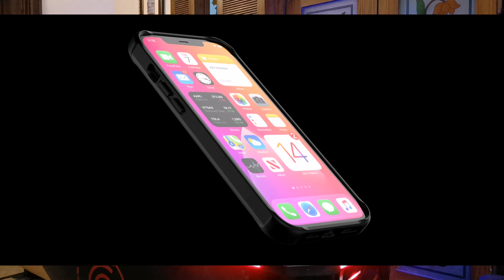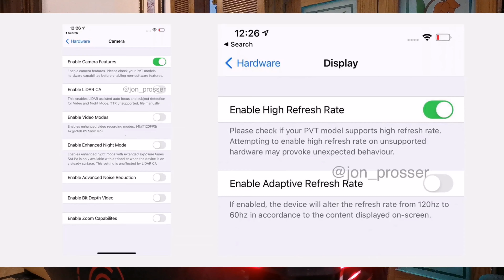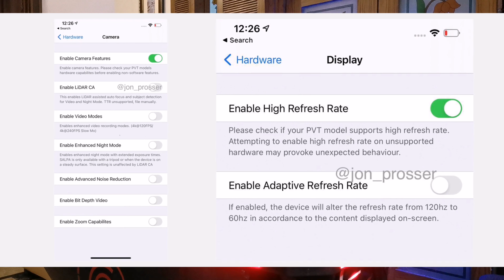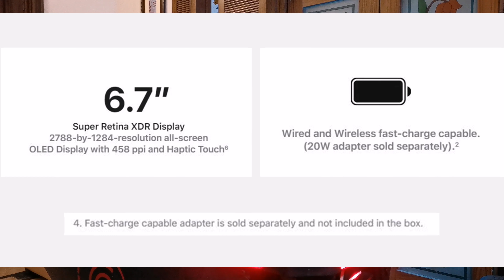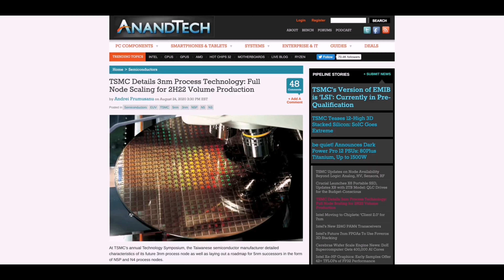iPhone 12 design (999$) 11/September launch Date Confirmed orignal leaks out from Apple Ab kia Hoga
Iphone 12 design it's final📱
IPhone launch launch carbon case
Prices

Iphone 12 max 128 799$

Iphone 12 pro. 128. 999$

60 to 120 hz
Lakin is main 120 hz limit apps
Jis main zaroorat ho gi sab main nahi
Camera and video only

Camera bezel ki miner sa kum kia hay
Camera lenz bada hay
Face Id news main ye hay wide angle per unlock
Screen resolution 6.7 inch
2788/1284
Haptic touch 6
Xdr display
Wireless charging 20watts
Rebel case with high magnetic
Magnet ka maqsad cars hanging k liye
IPhone 12 sasta hoga 11 pro se ku.k 5g nahi hay
Or battery bhi same hay
IPhone 12 first battery test 11% zayada time de raha hay
7 nm se 3mn ho raha hay
Water proof
Water ejection bhi karwa raha hay
Jaisy k apple watch main tha
Live in Steve Jobs theater 10 September
11/20 pre order
11/27 shipping